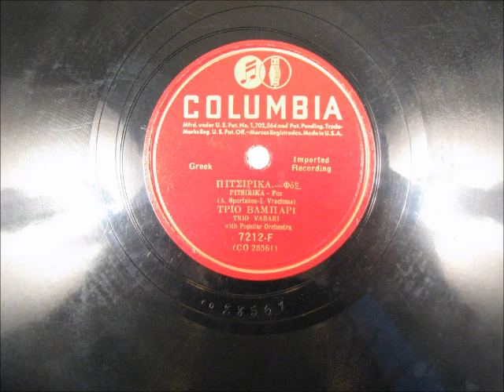Vintage Greek Music - PITSIRIKA by Trio Vabari